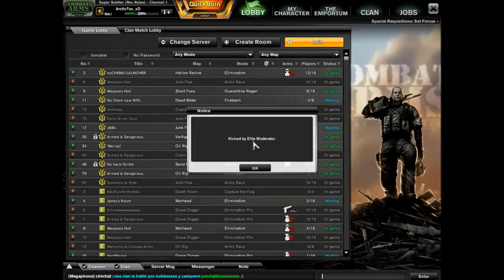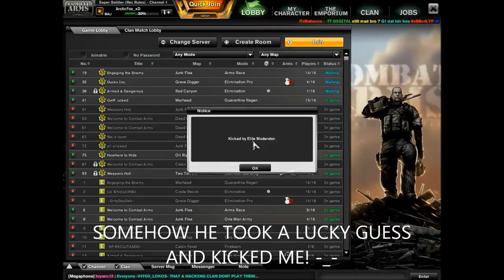Gunnery Sergeant Hartman plays Combat Arms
Here with the use of soundboard and some obnoxious kids, you get this xD. Inspired by other users in different games. Sub for more! Full Metal Jacket's infamous Gunnery Sergeant Hartman plays Combat Arms. For all of you FMJ lovers I have made this special troll video for all of you :) Enjoy!